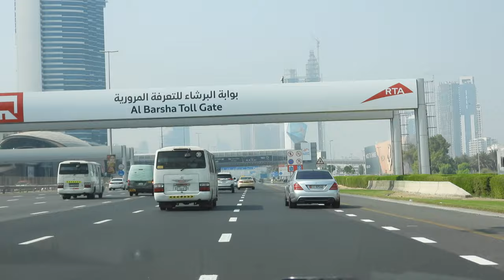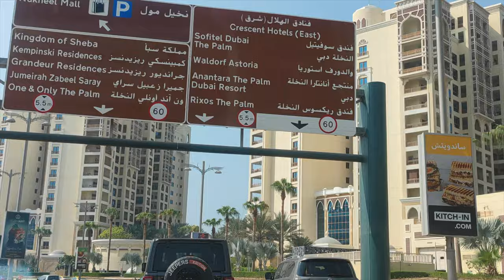2º Dia no Dubai 2021